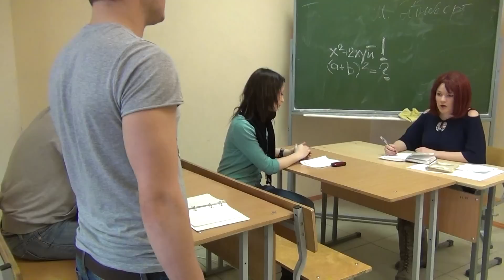Блядошкола им. Джигурды "За что?!"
послал на*** училку
Если тебе не безразлична судьба бедного мальчика, который посылает нахуй училку - перепости!